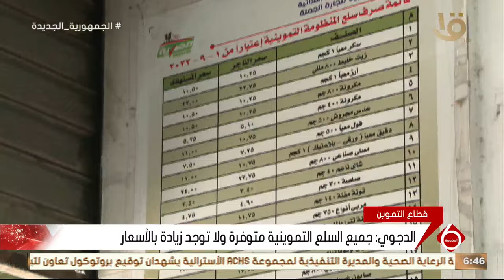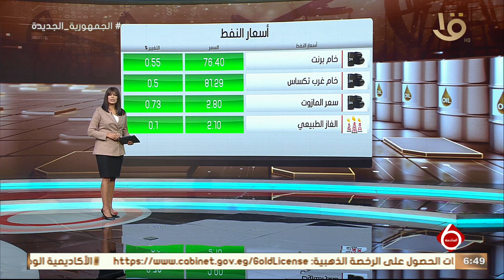نشرة السادسة | أخبار الاقتصاد.. وزارة التموين تبدأ صرف السلع المدعمة لأصحاب البطاقات